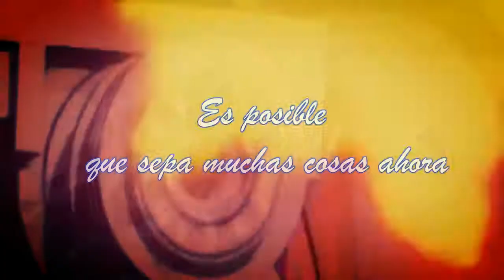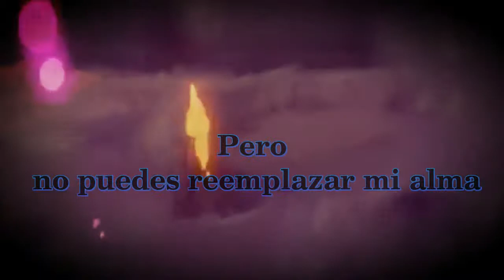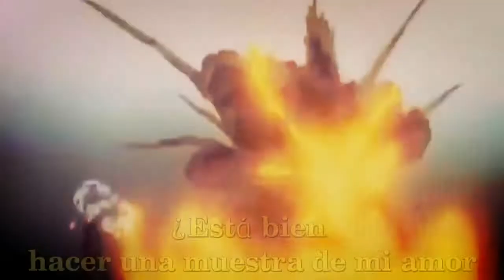DEN HARROW - "FUTURE BRAIN" MUSICVIDEO + LYRICS BY CJ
CRÉDITOS:
- MOVIE: SPRIGGAN
- EDIT BY: CRISTIAN JORGE R.